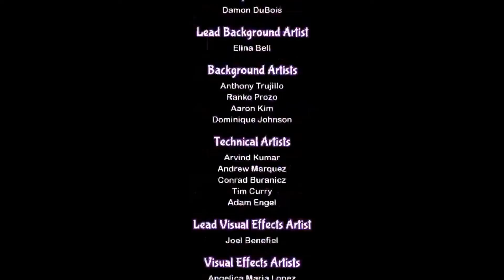Shantae Jammies mode FINALE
There are other mods I still have to play and NO I am not doing a video like this...I'm just going to enjoy it like I did the main story.